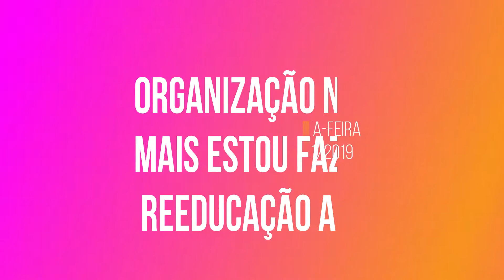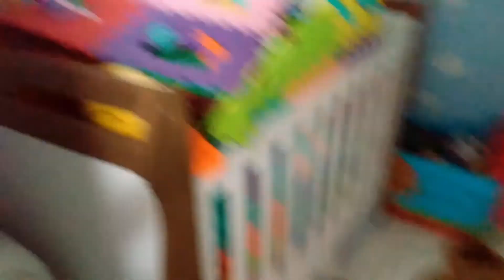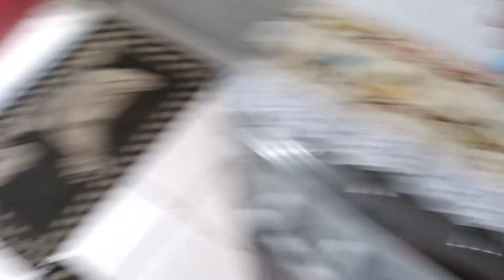"VLOG ORGANIZAÇÃO NA CASA MAIS COMECEI A FAZER REEDUCAÇÃO ALIMENTAR" BY VIVI BARBOSA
oi meninas espero que gostem do vídeo